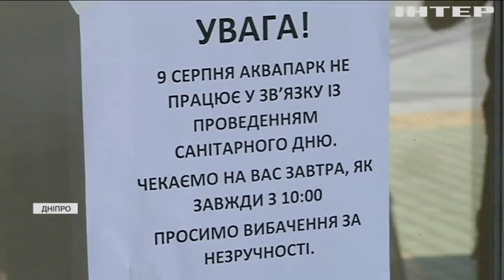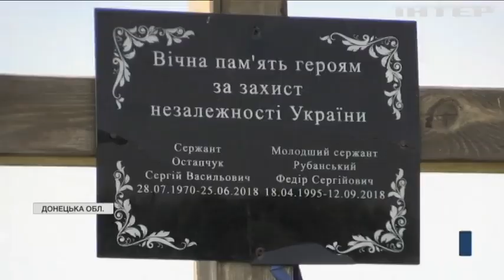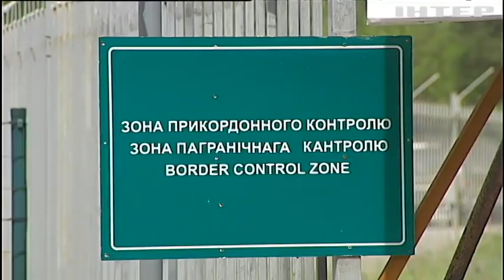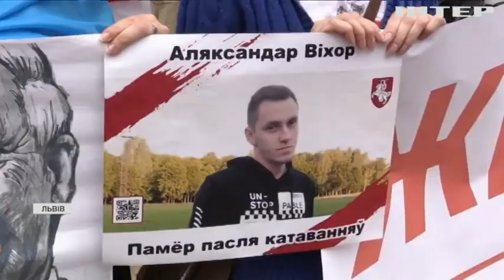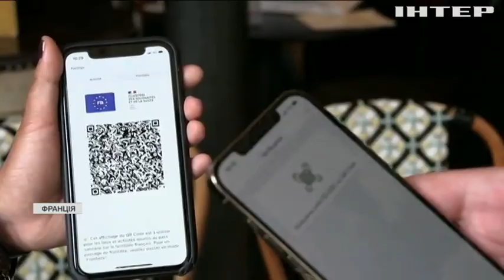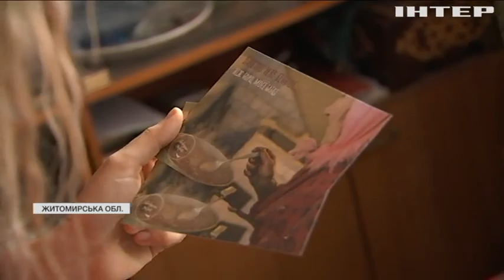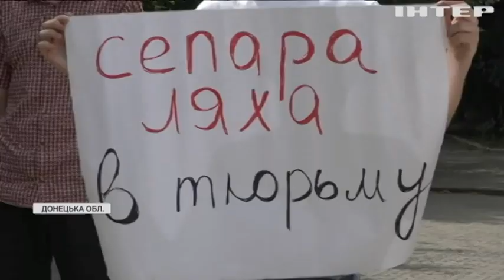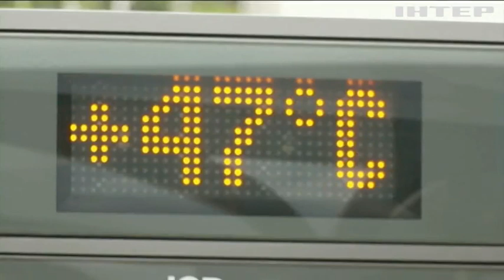Подробности, выпуск за 9 августа 2021 года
Дивіться у цьому випуску: Трагедія у Дніпрі: хлопчик затонув у басейні аквапарку. Україна повинна повернутися до активних переговорів щодо миру на Донбасі - Юрій Бойко. "Подробиці" вирушили на Житомирщину у пошуках ідеального борщу.